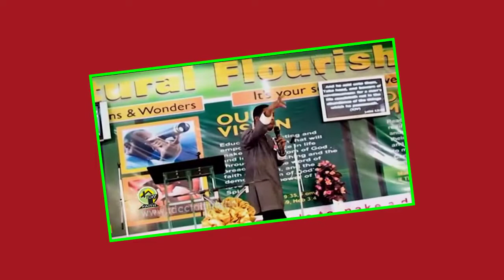Apostle Faithman Ogboada - 100 Scriptures That Changed My Life Pt.3